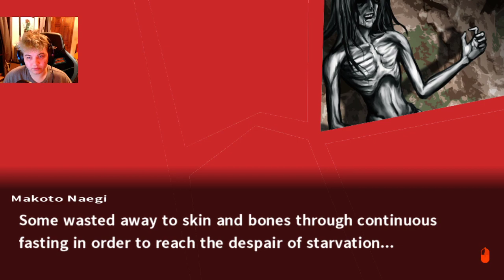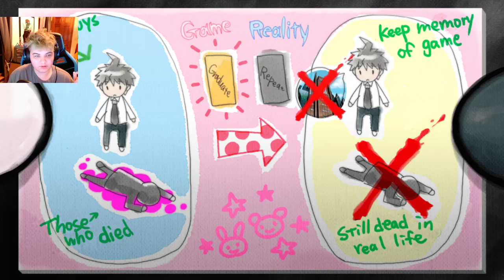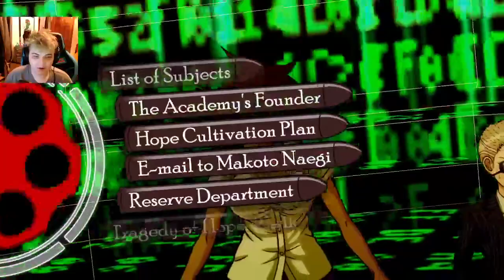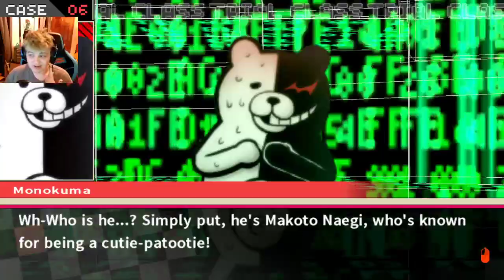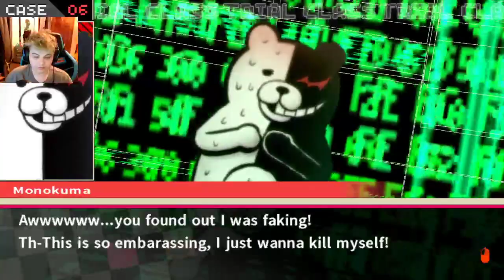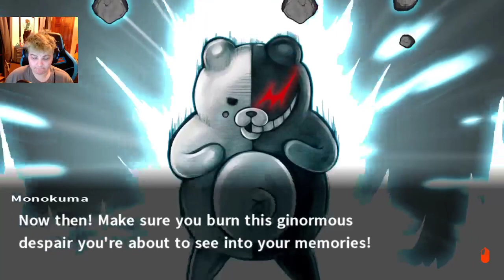Final Trial Time! pt 1 | Part 38 | Danganronpa 2: Goodbye Despair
Hello,
I am Basil, a transman (he/him or they/them). In this vod, I streamed Danganronpa 2: Goodbye Despair by Spike Chunsoft.

If you want to donate, please go through my streamlabs account; it is not necessary but always appreciated.